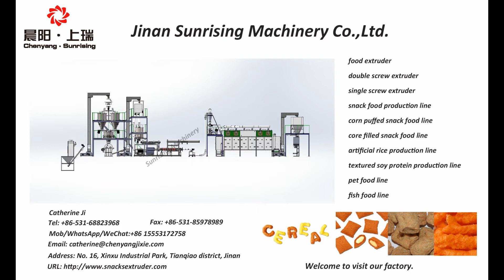Balanced Nutrition Pet Dog Food Equipment